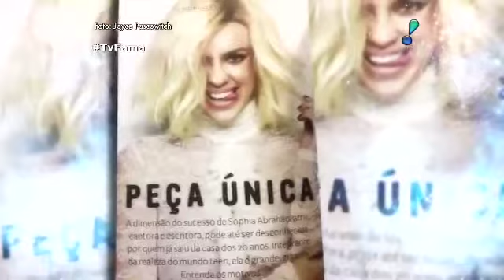Sophia Abrahão fala de comentários preconceituosos sobre novo look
Sophia Abrahão contou que ficou irritada ao ver comentários homofóbicos que pessoas que disseram que ela estava feia com cabelo curto por parecer .

Deixe nos comentários os Snaps de quem quer ver. =)

Atriz diz que escureceu cabelo para facilitar caracterização de personagem para próxima novela. Ela ainda despistou sobre convite para participar da próxima .

Música e cinema são os principais assuntos da quinta parte do Sophia Abrahão Responde. Dá o play!